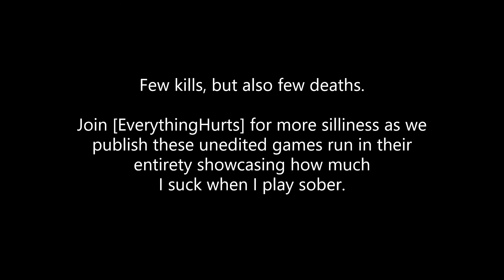Battlefield V, [EverythingHurts] in the Jungle - Special Week 7 Content (4 of 6)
NOT MADE FOR KIDS... EVER!

With COVID-19 in full swing worldwide, we had a rare chance to get the three members of [EverythingHurts] platoon together. TerraHurts is in Ireland and also a new papa. Between the time difference and his sleep deprivation, it is a miracle we ever hear from him. BleedinHoldHurts is an Irish transplant living in NorCal, so at least he and I are in the same time zone. I've been playing Battlefield, Battlefront and Titanfall with these guys for over six years and I really miss the three of us being online together.

We recorded six games one afternoon during Week 7 of Into the Jungle. These games were filmed in their entirety, not just highlight content. You get to see how utterly shite I usually am from every spawn, every death and every stupid mistake. I'll be posting one game every day until my Week 7 Highlight reel drops on 02Apr. Be sure to check back tomorrow for the next installment.

Video recorded 20Mar and was split, spliced, and texted using M$ Photo as the video editor. Enjoy.